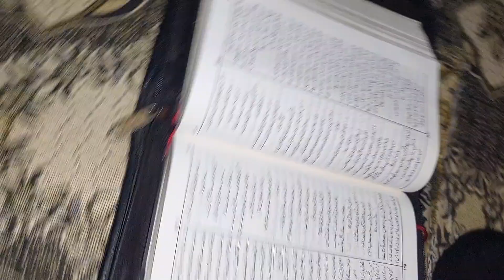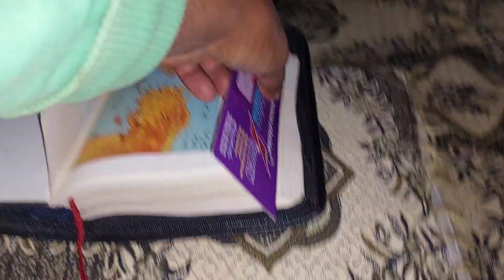Bible study 📖 | Shalwa ko bohat shook parhny ka 😍😇